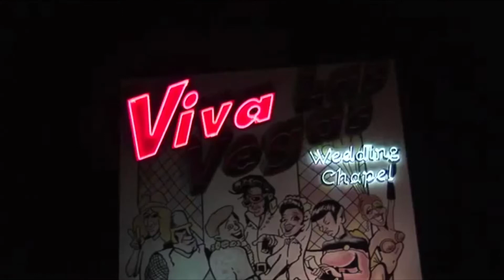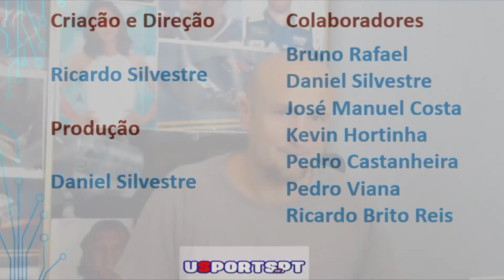USsportsEmPT Episódio 7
Neste episódio, Ricardo e Pedro Viana falam sobre o 1/4 da época da NFL, e depois, com o Kevin Hortinha, fazemos os "over or unders" para algumas das equipas da NHL.